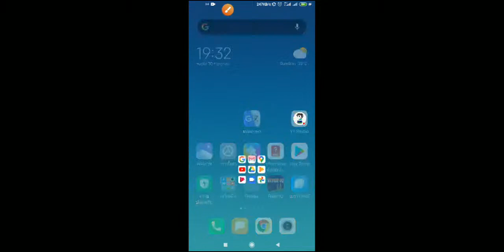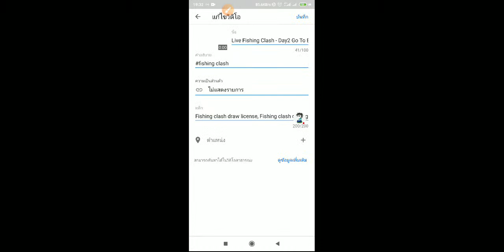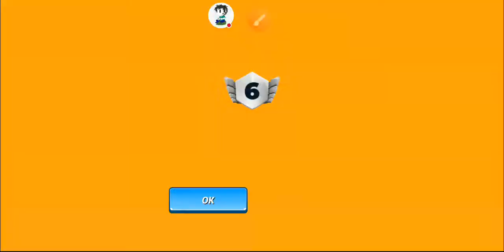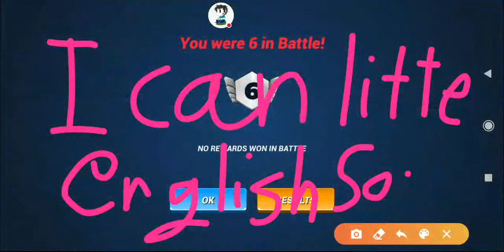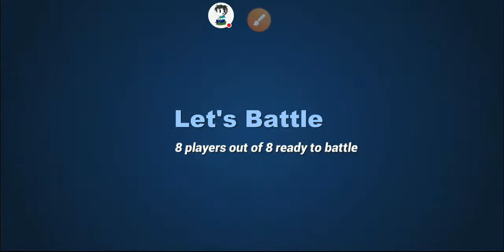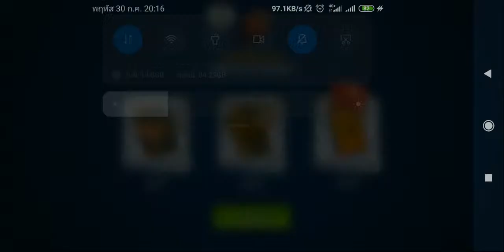Live Fishing Clash - Day2 Go To Black Box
fishing clash